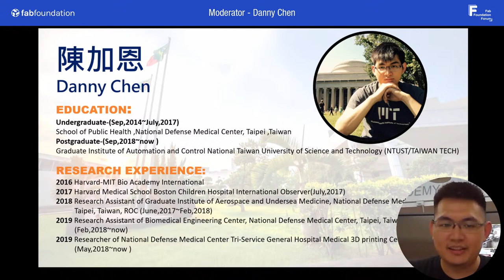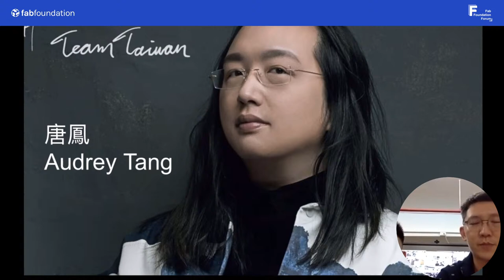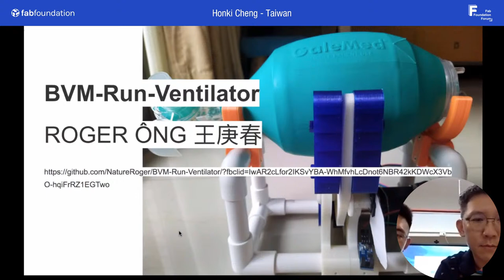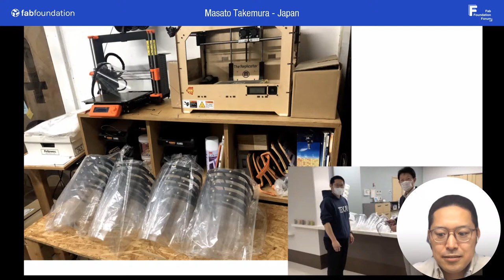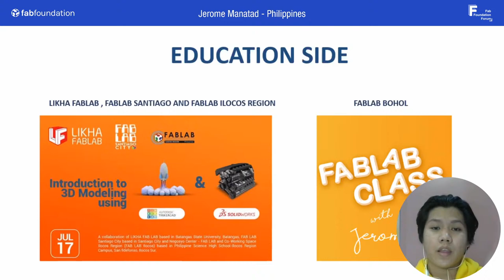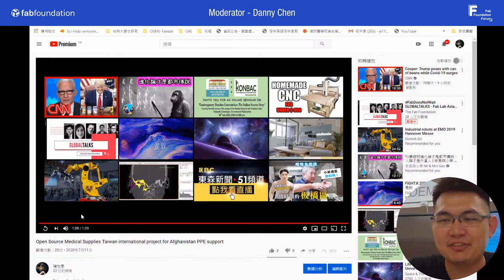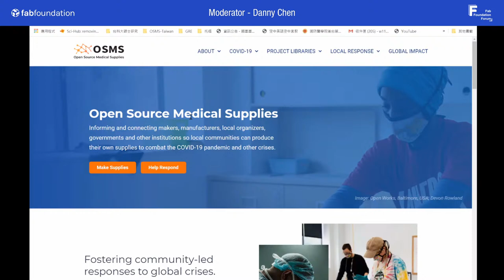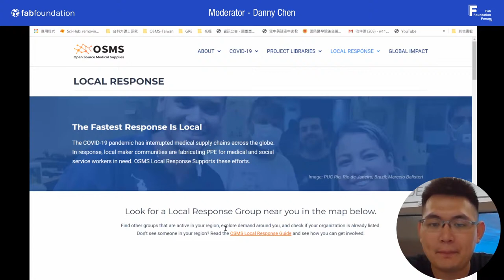FabDoesNotWait GLOBALTALKS - Fab Lab Asia Network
COVID19 is currently spreading exponentially, in a mostly unchecked fashion, throughout the world. Infection doubling rates are as high as 2-3 days. Under simplistic models, such unchecked growth means the disease infects most of the world in months. Current statistics indicate that 15-20% of people who get it requires hospitalization for respiratory failure for multiple weeks and often need intense healthcare from medical professionals who are at severe risk of treating these highly infectious patients. If infections proceed at their current pace across the globe, we will not have enough supplies like ventilators, respirators, PPE, etc. to meet demand.

The Fab Foundation Forum Initiative invites you to participate in a series of global panel talks, moderated by regional leaders from across the network.

Each week, a group of fabbers, makers and experts will share their unique experiences and insights gained during the Covid-19 response efforts in their region, kickstarting a larger reflection on the future of the Network. An open discussion will follow and we hope you will join us to share your thoughts and play an active role in shaping our community.

Thursday, July 16 -Moderator - Danny Chen (OSMS-Taiwan)

Time: 19:00-21:00(GMT+8) Tapei Time
Panelists:
- Honki Cheng (Taiwan) | Fablab Taipei & Openlab.Taipei
- Masato Takemura (Japan) | FabLab Japan Network & TAKE-SPACE
- Jerome Manatad (Philippines) | Fablab Bohol, Manager/Industrial Designer
- Nasrin Ansari(Afganistan) | Afghanistan’s Open Source Medical Supplies
- SPECIAL GUEST: Joel Leonard (USA) | Makers’ Maker

This online FAB Global Talks were produced by:
Norella Coronell, Project Event Organizer / Francisco Sanchez, Production Manager